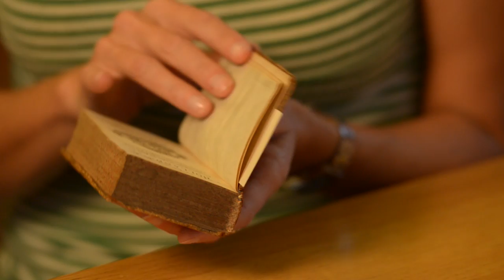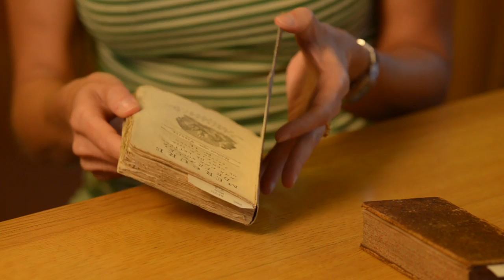New Social Media Not So New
Two Stanford scholars of the 17th and 18th centuries say the earlier era prefigured the "information overload," with its own equivalents of Twitter, Facebook and Google+. Social networks have been key to almost all revolutions -- from 1789 to the Arab Spring.